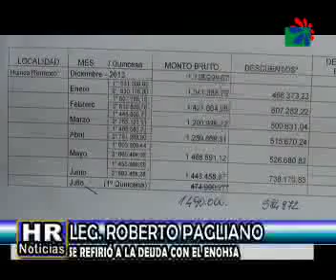ROBERTO PAGLIANO PARTE 2